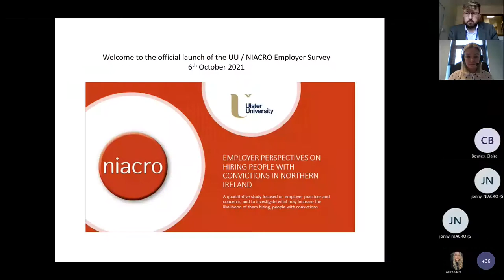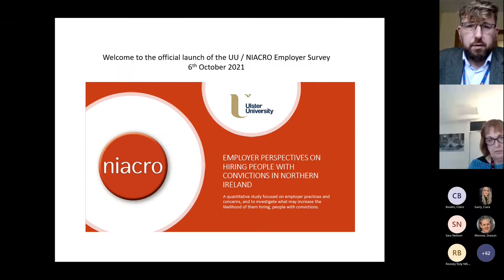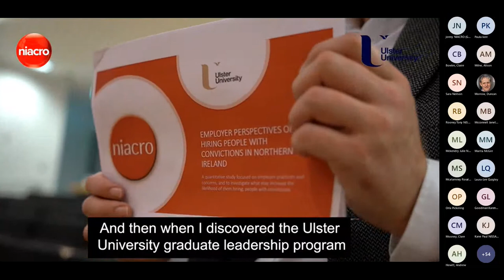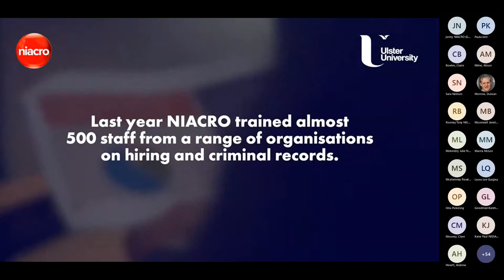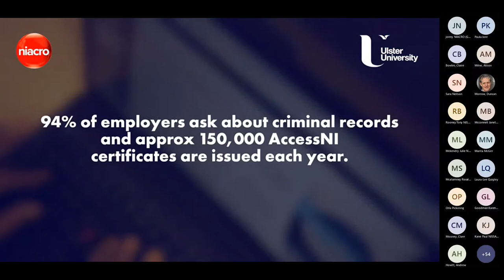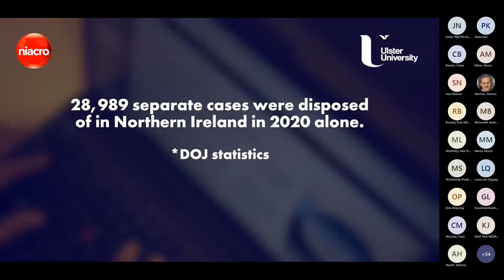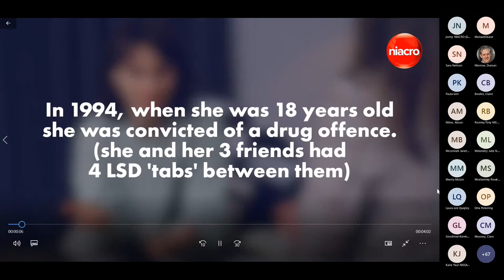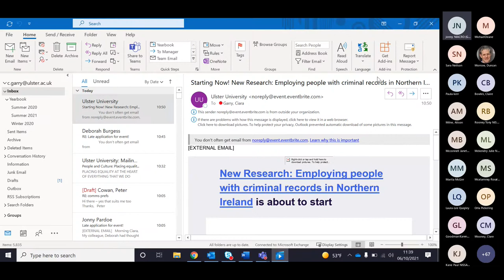Ulster University - NIACRO - Employer Survey Research - Event Recording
Ulster University and NIACRO, a voluntary organisation working to reduce crime and its impact on people and communities, have teamed up to conduct research focusing on the attitudes of Northern Irish employers to recruiting those with criminal records, the first research of its kind here. Watch the online research launch event here, featuring the screening of a short film about the results, a stirring testimony from a NIACRO service user who explains what job hunting was like for her as someone with a criminal record and a Q&A with panellists including Professor Duncan Morrow, Director of Community Engagement, Ulster University and Parole Commissioner, Jonny Pardoe, Disclosure Specialist with NIACRO and Sara Neilson, Employability Manager, Business In The Community NI.